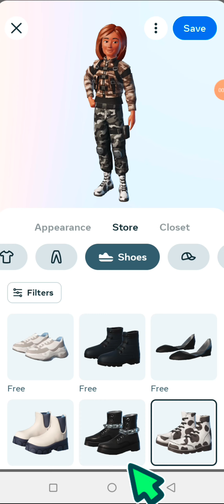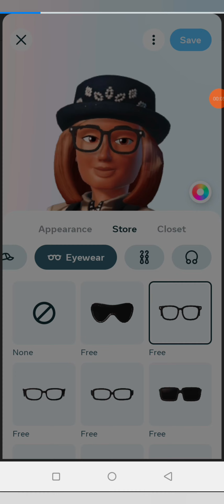How to edit avatar on Facebook lite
In this tutorial, we’ll guide you through the process of editing your avatar on the Facebook Lite app. Personalizing your avatar allows you to express your unique style and personality in a fun and engaging way.
How to access the avatar feature in the Facebook Lite app.
Step-by-step instructions to edit your avatar's appearance.
Tips for customizing your avatar's hair, face, clothing, and accessories.
How to save and use your edited avatar on Facebook Lite.
Best practices for keeping your avatar updated and unique.
By the end of this tutorial, you’ll be able to create and edit an avatar that truly represents you on Facebook Lite.